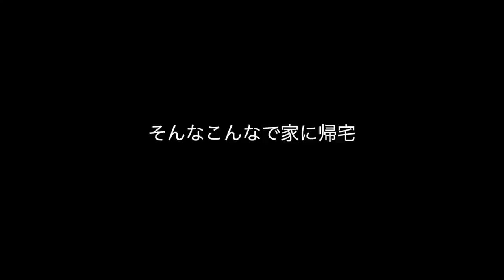[vlog]寝落ちして、テンパる大学サッカー部の1日。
身長169cm

一度は、完全に諦めたプロの道を諦めきれず追いかけています。

そして、このYouTubeを通して

「畠山諒介」

大学サッカー vlog 大学生の朝練 大学生の1日 早起き大学 高校サッカー 一人暮らし キーパーグローブ 紹介#スパイク紹介#サッカー#部活動#天皇杯#サッカー系Youtuber#地獄の走り#シュート対決#天皇杯#Jリーグ#PK戦#大学サッカーリーグ#北信越1部リーグ#早起き大学サッカー部#畠山諒介#フィットネス#プロテイン#筋トレ